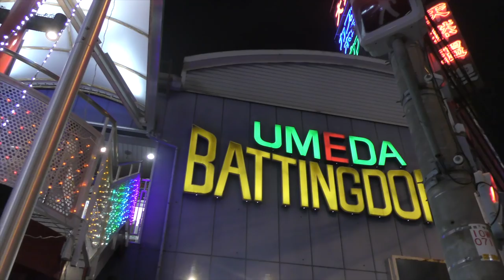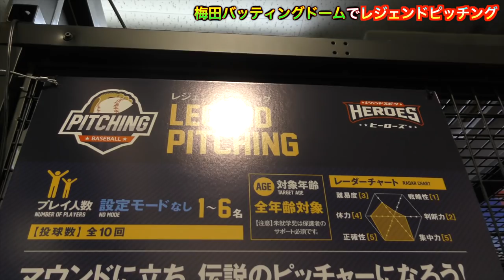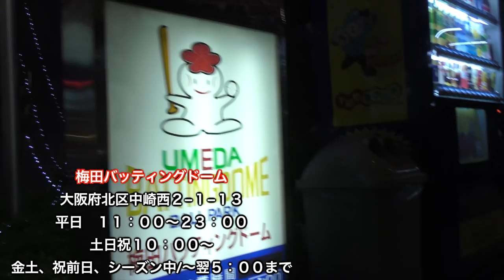大阪のバッセンでレジェンドピッチングを体験！MAX1??km出ました。動画の後半お知らせ&プレゼント企画開催中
ムコウズ